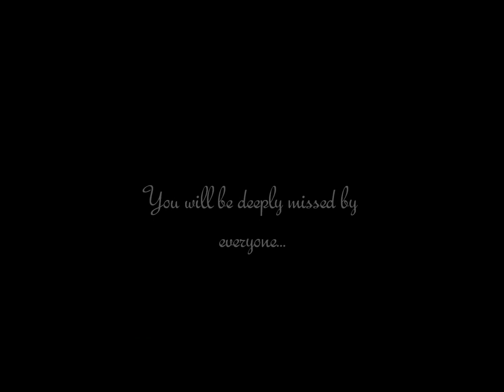R.I.P Cory Monteith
You will be deeply missed